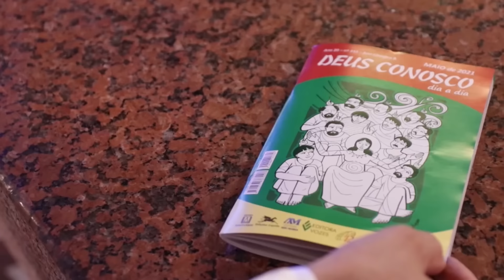Missa | Santuário Nacional de Aparecida 10h30 26/10/2022